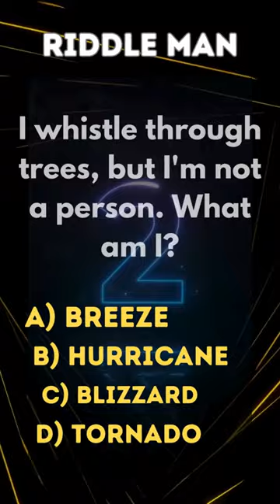Breezy Whistle - What Makes This Sound?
Prepare to be amazed by our latest collection of brain-teasing riddles! Dive into a world of mystery and excitement as you unravel each enigma. With a mix of logic puzzles and visual challenges, there's something here for every riddle enthusiast. Tune in now and put your problem-solving skills to the test!